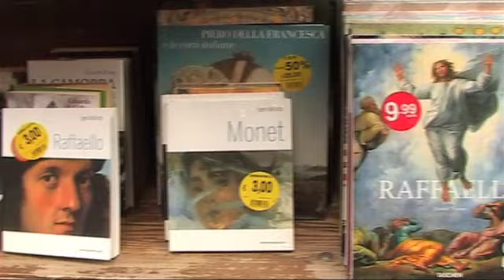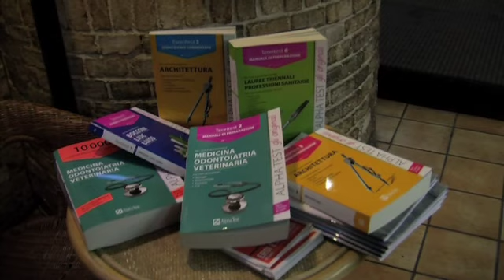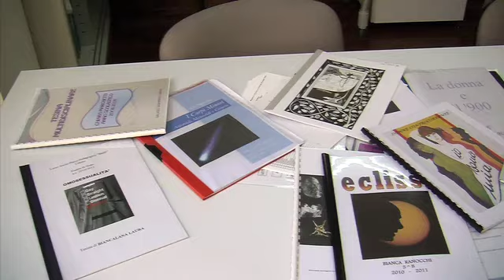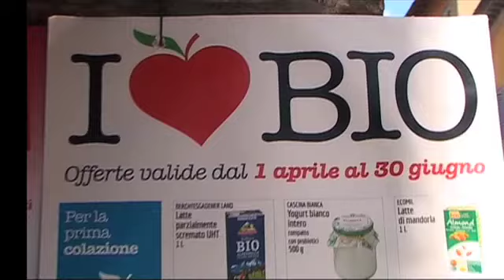Ducato tv N°2 del 13 giugno 2013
In questa edizione: disoccupazione giovanile; esami di maturità; cibi biologici; intervista al giornalista Alessandro Sortino; i 591 anni del duca Federico da Montefeltro.